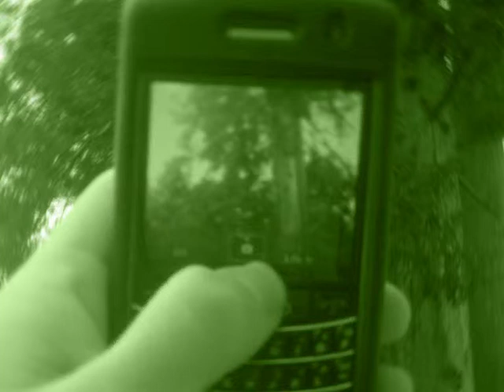Dì Reporter - Canne abbandonate a Ponte a Moriano - Dì News - 1 maggio 2012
direporter canneto ponte a moriano